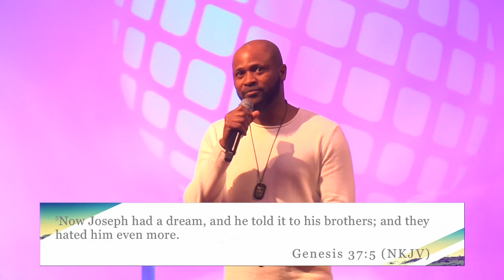The Promise II "They Will Bow the Knee" - Rev Emmanuel Agormeda